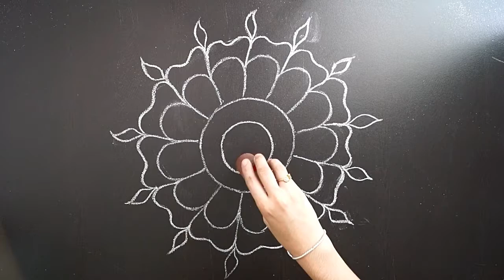New Rangoli Design 2020 || Easy Flower Rangoli For Diwali || Deepawali Rangoli || Rangoli Designs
Hi Friends,